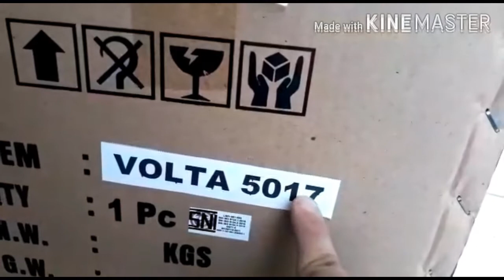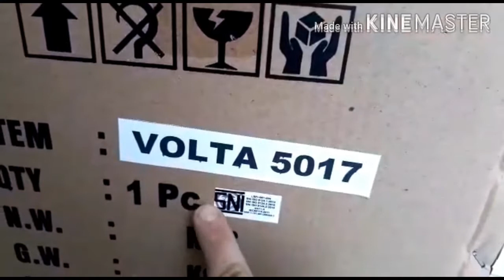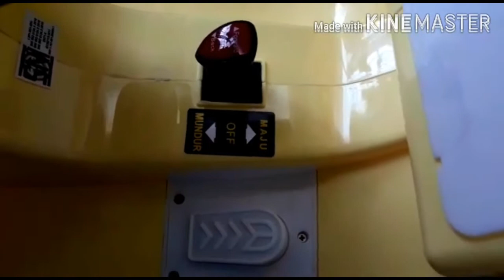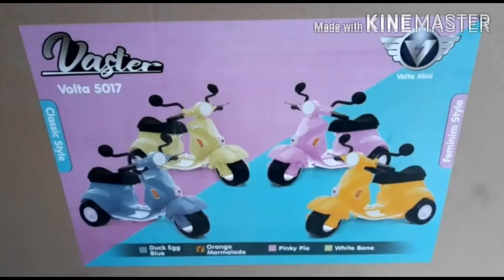motor listrik volta. motor aki model vespa. motor listrik volta 5017. KEREN !!!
hai semua
di video kali ini , mama akan membahas mereview tentang motor listrik sobat yaitu motor listrik volta.
motor listrik volta ini adalah motor aki sobat model vespa keren tipe nya yaitu volta 5017

motor listrik ini dilengkapi dengan spion, lampu dan musik sobat.
menarik sekali

di bawah ini mama sertakan link toko yang menjual produk ini sobat.
terima kasih sobat sekalian